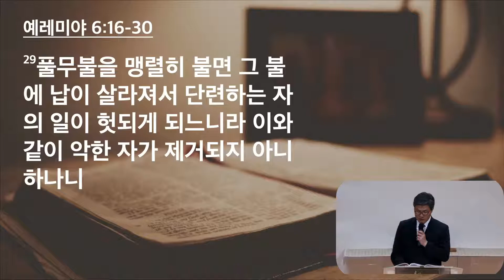새벽기도회 (5/19/21)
하나님과 이웃을 사랑하는 예배자